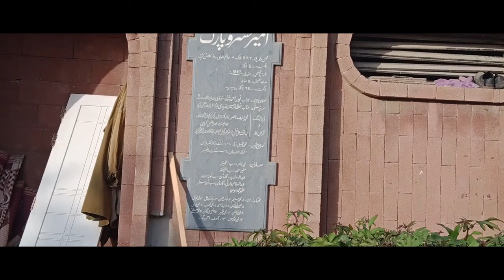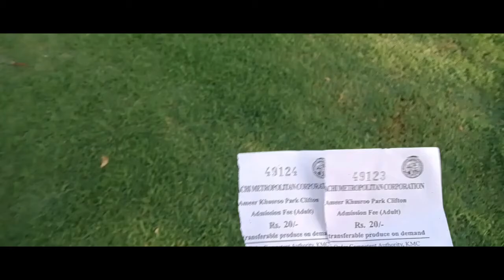Amir Khusro Park Visit | Karachi vlog 3 | Urdu | Hindi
ANother journy to visit a park..